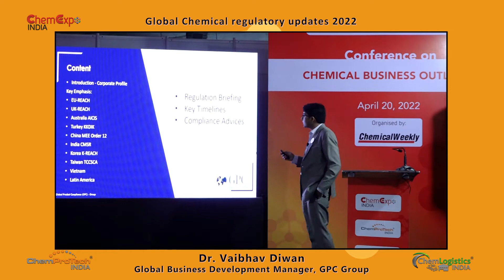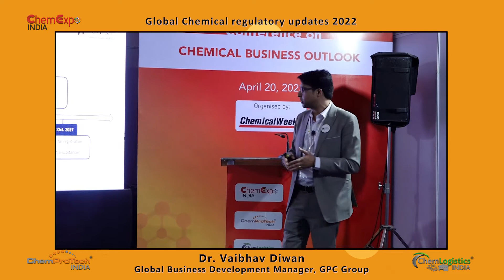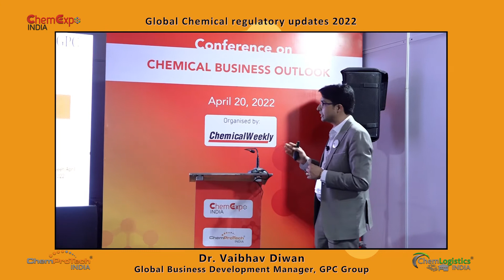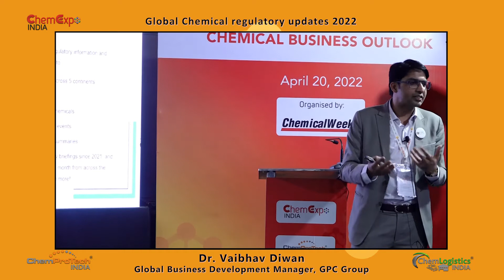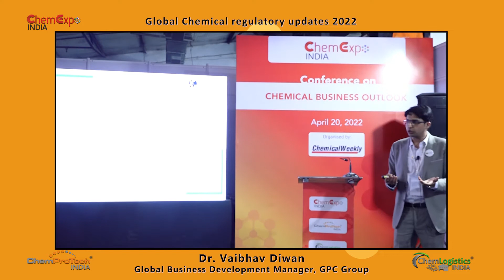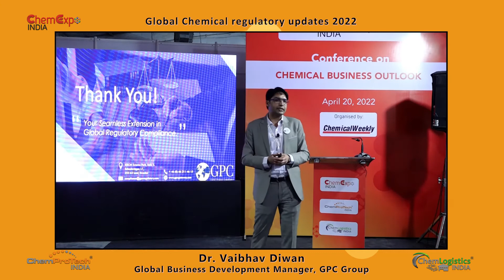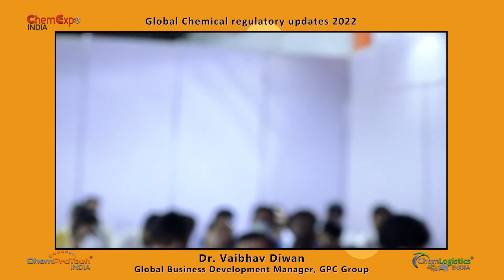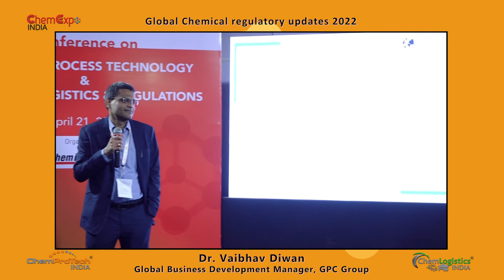Global chemical regulatory updates 2022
The talk was delivered by Dr. Vaibhav Diwan, Global Business Development Manager, GPC Group. at 'Chemical Business Outlook Conference' on April 20, 2022.

The conference was organised at the ChemExpo India exhibition

About Chemical Weekly
Chemical Weekly has been unfailingly serving the cause of the chemical industry, since 1955, to be now accorded a status few industry publications can claim to have! Sevak Publications, the flagship of the group, was established in 1957 as a partnership firm, and today constitutes the hub of a few other business entities that offer a wide range of products and services for the chemical and allied industries.

Follow ChemicalWeekly and stay abreast with latest news, views and industry updates.

About ChemExpo India
ChemExpo India is positioned as a comprehensive showcase of Indian capabilities in the broad chemical industry. Exhibitors at the event will come from the bulk, fine and speciality chemical industries, and include Indian as well as international companies.

Follow ChemExpoIndia and stay updated on the upcoming edition of the exhibition

Co-located events:
ChemProTech India – focused on chemical process technologies, equipment & supplies.
ChemLogistics India – focused on chemical warehousing, transport and logistics.